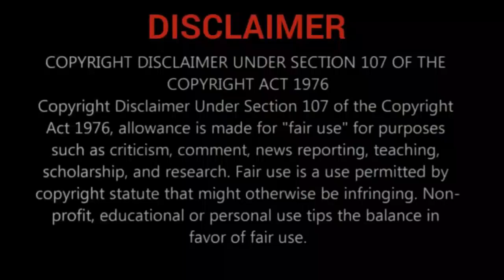Uppena tamil dubbed movie promo | Vijay TV | Krithi shetty | Vaishnav Tej | Cine Tamil